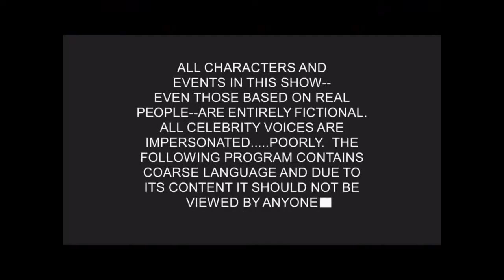South Park Season 17 intro but it is too fast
Now Alvin the chimpmunks are singing this lmao